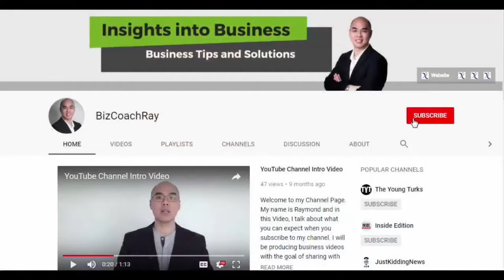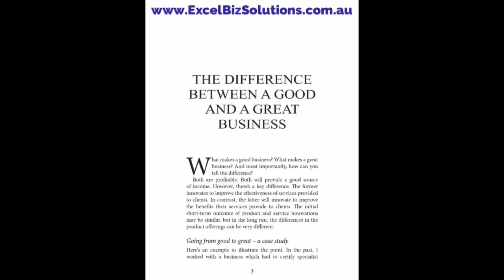How lifelong learning makes your business better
Today, we live in a world where many things change more quickly than it did a decade or so ago. Many products and services we use today didn’t even exist a decade ago, like the iPad, Uber, Instagram, DropBox, or Airbnb. At the current rate of change, your skills—and your business—can quickly become obsolete and irrelevant.

In this video, I will share with you how lifelong learning can make you better and how the most successful entrepreneurs of our time appreciate the value of learning.

The book '$20k to 2 million in 2 years' describes the challenges a rapidly growing business will go through and how it can be addressed.You can download a free preview of that book down on my website. Feel free to explore my website as there are resources catered for people who are interested in business and who wants to grow them.